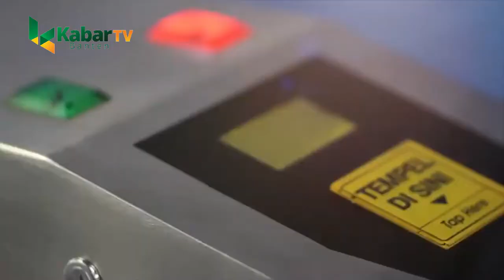PT KAI INVENTARISASI LAHAN DI SEPANJANG JALUR RANGKASBITUNG-LABUAN.